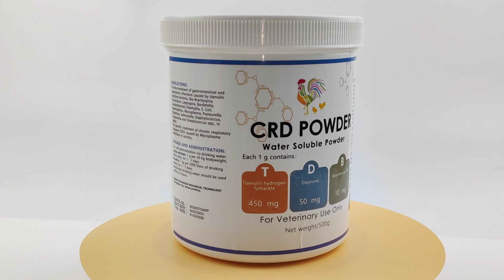CRD Water Soluble Powder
GMP Veterinary Drugs Manufctutrer to Help Your Animals Healthy and Growth, in Specialty for 22 Years.